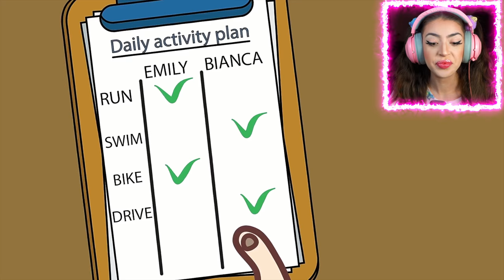I'm Luckier Than My Twin Sister (TRUE Story Animation Reaction)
Today Alexia Marano from AnythingAlexia does a reaction to a true story animation called I'm luckier than my twin sister (true story animation reaction) Can you believe this happened to both of them?!

Go Check Out @lifediary1968 !